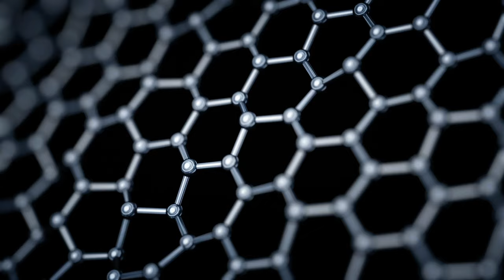Douglas SKY G Fly Rod Series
✅  About Douglas Outdoors:
Douglas Outdoors is a manufacturer of premium quality fishing rods, raising the expectations that anglers should expect in componentry, design, engineering, craftsmanship and in-turn performance. Led by Head Rod Designer Fred Contaoi, Douglas has achieved award winning rods featuring eye opening strength to weight ratios and dialed-in technique specific actions & tapers that cater to a host of different species. Douglas Outdoors truly has an impressive lineup of products that range from fly rods dedicated to huge tarpon to spinning rods for tiny panfish and everything between.